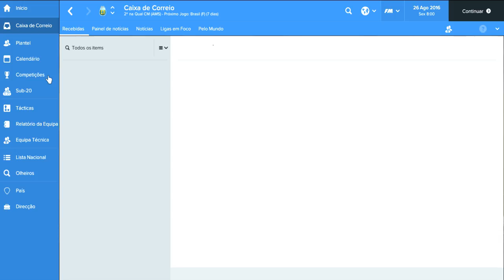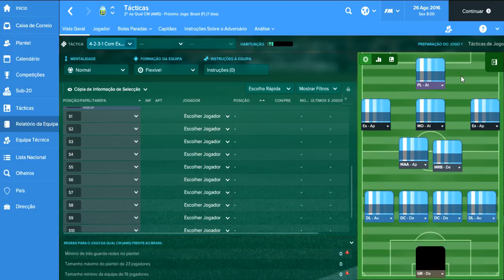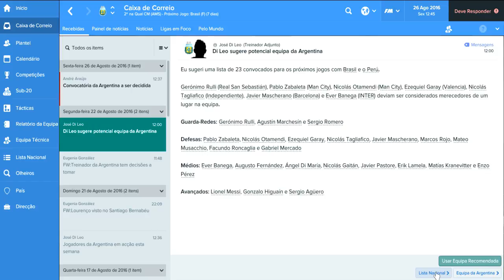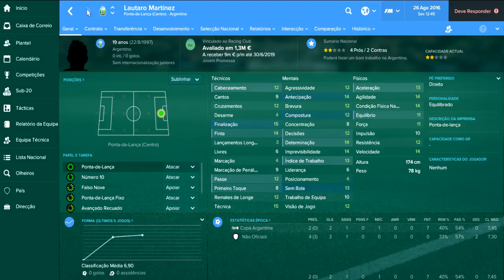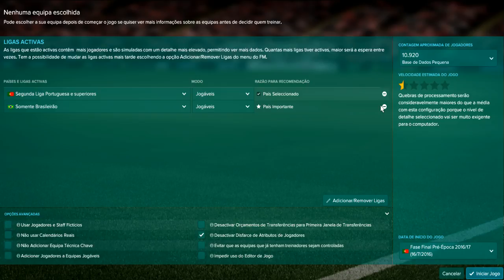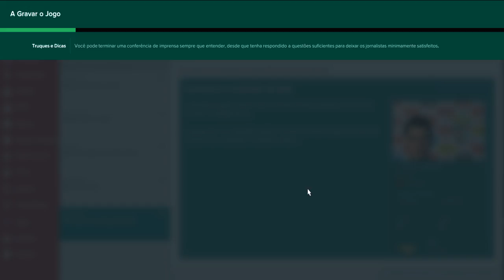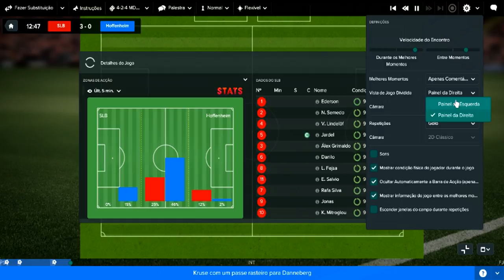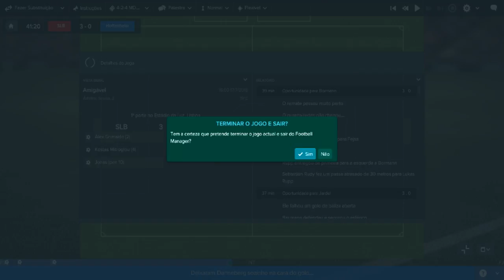LIVESTREAM / FOOTBALL MANAGER 2017